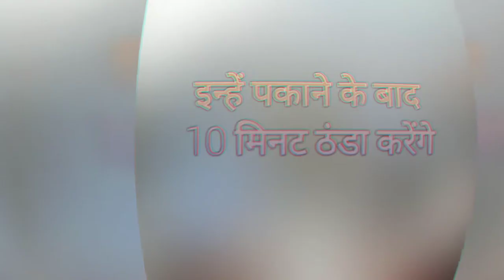Crispy French Fries/ कुरकूरे फ्रेंच फ्राई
Easy crispy French Fries,
Recipe only for,
If you have,
Enjoyed my video,
Then don't forget,